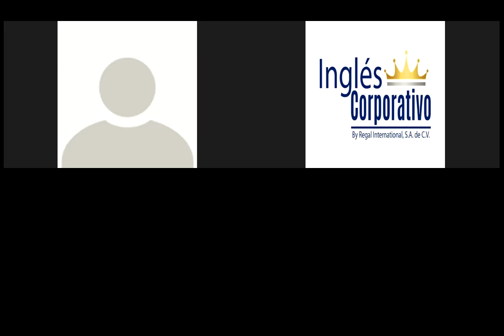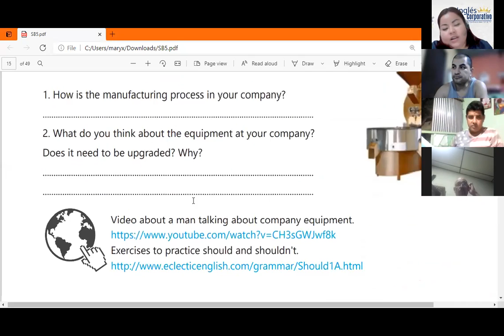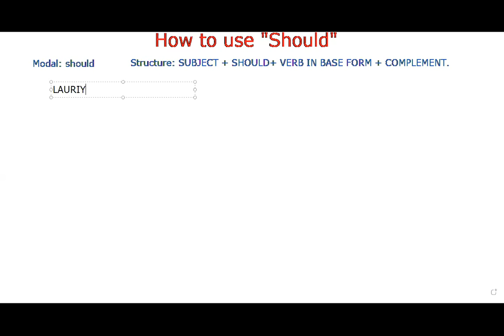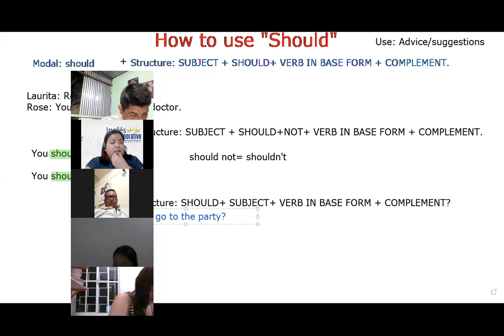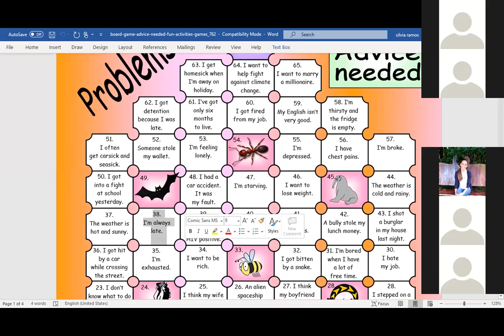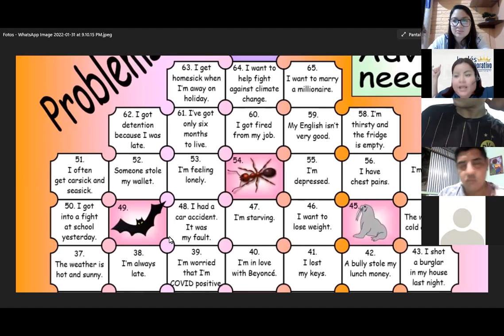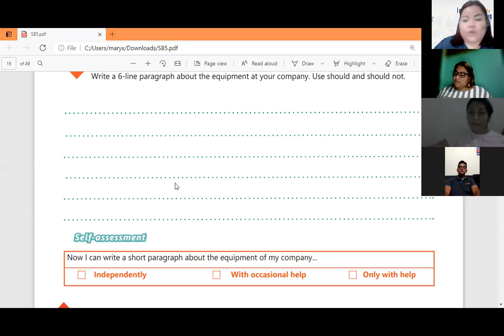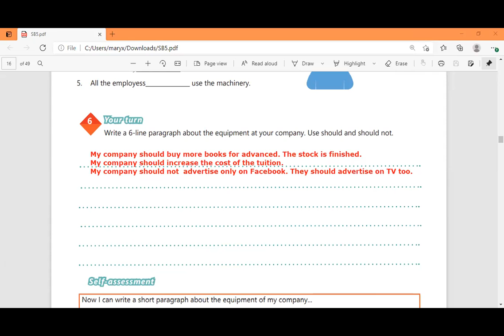Ingles Corporativo-Videoconferencia #5 VOCABULARY PRACTICE